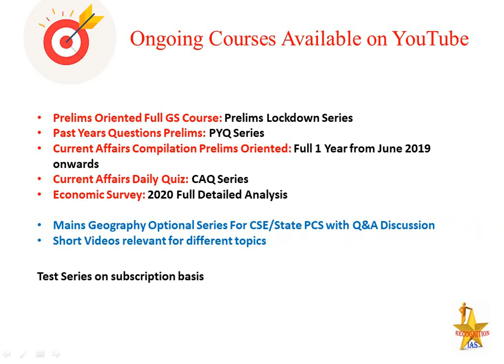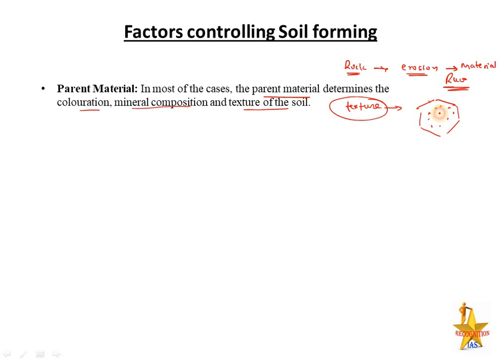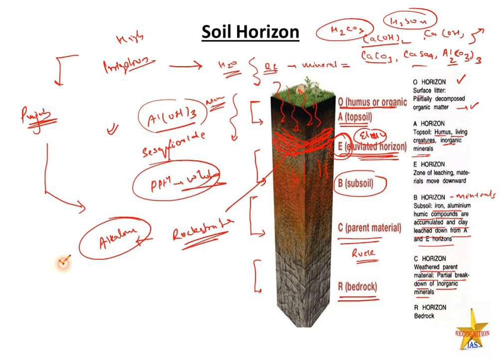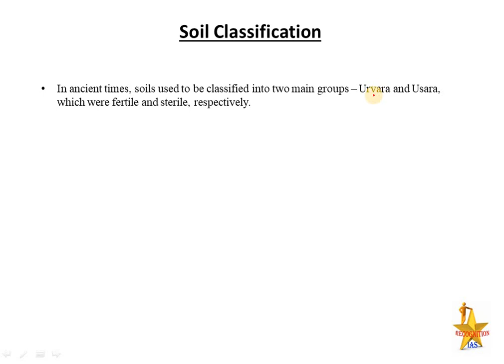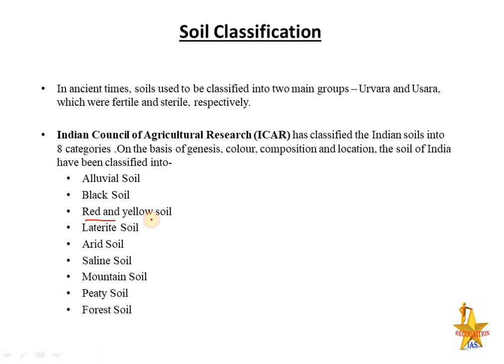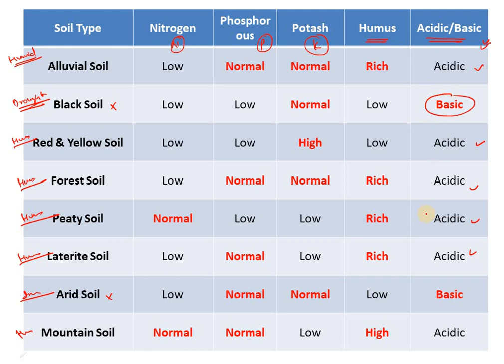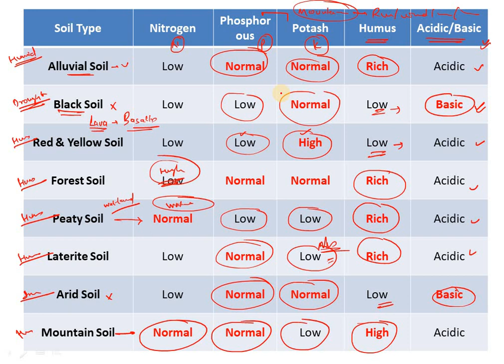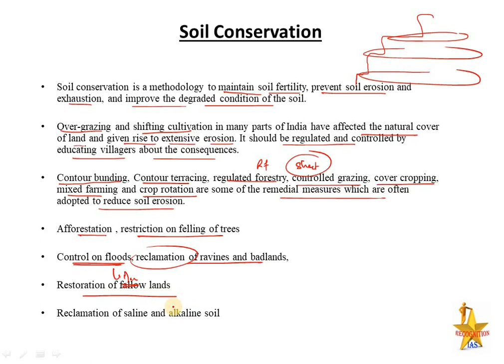PLS: Geography (L49): Soil Genesis, Pedocal, Pedalfer, Soil Strata, Eluviation, Illuviation, Erosion